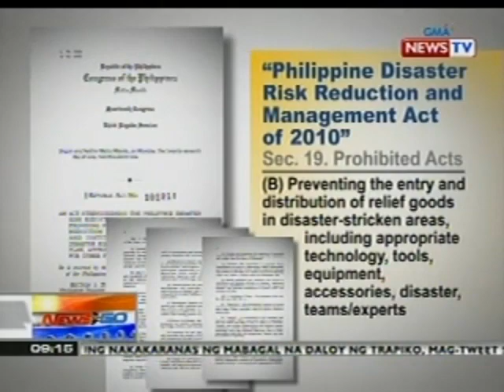NTG: Mayor ng Maribojoc, dinepensahan ang pagtaboy umano niya sa PHL Red Cross